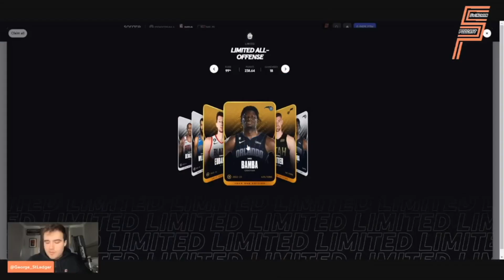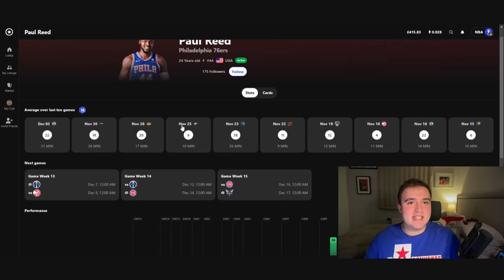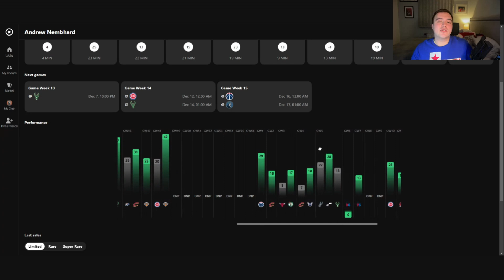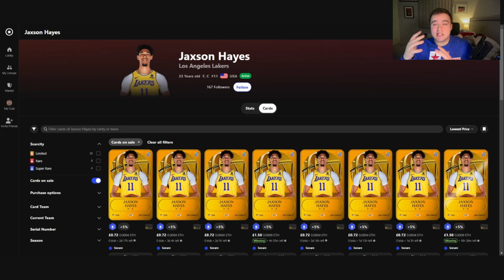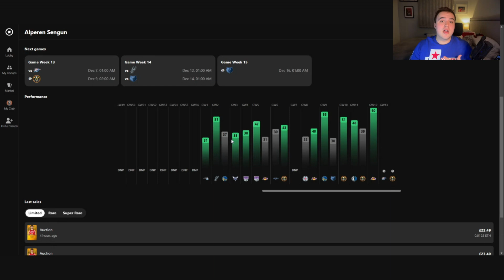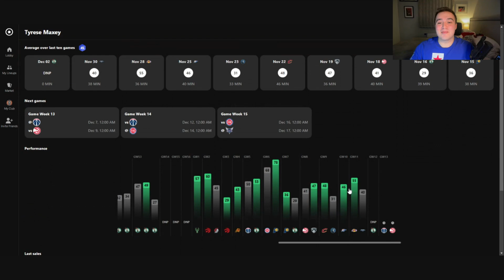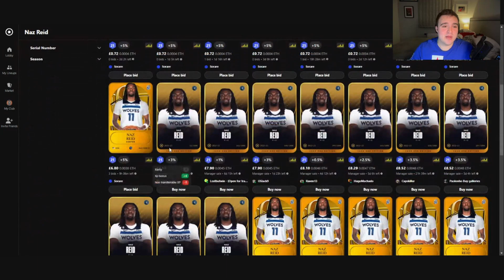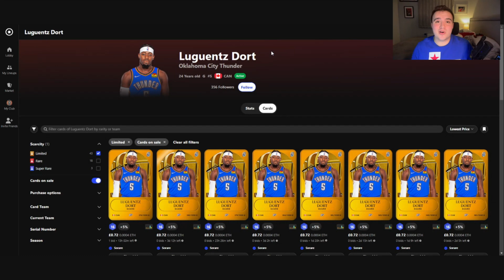THE BEST CARDS TO BUY ON SORARE RIGHT NOW!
ENTER THE GIVEAWAY FOR A PAIR OF NBA TICKETS & RJ BARRETT SEASON 2 CARD!

➡️ Sign up to Sorare for 20 Free cards and upto £20 in credits when you buy your first 5 at auction, use the

✅ Join the Swingman Sorare Society League!

Looking for some new NBA Threads? 🏷️ shop some of the best deals from the NBA Store

Follow us on 🐦 Twitter @Swingmanpod

Follow us on 📸 Instagram @Swingmanpod

Follow us on 🗣️ Facebook @Swingmanpod

Follow us on 🎵 TikTok @Swingmanpod

Nothing you hear or see in this video is to be taken as financial advice, please do your own research.

0:00 Intro!
0:35 NBA Tickets Giveaway & Tier 3 Giveaway!
2:08 Player 1
4:43 Player 2
5:56 Player 3
7:37 Player 4
9:17 Player 5
11:28 Player 6
12:47 Player 7
14:21 Player 8
15:32 Player 9
17:11 Player 10
18:45 Player 11
20:28 Outro + Check out the Giveaway for NBA Tickets!